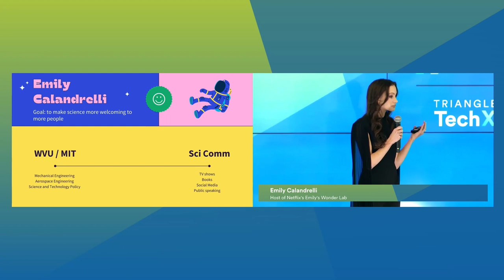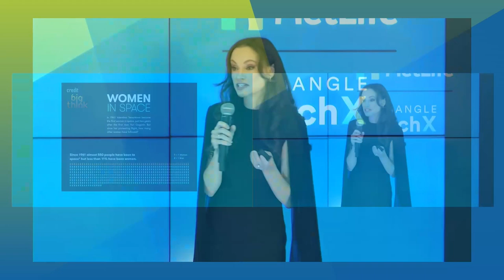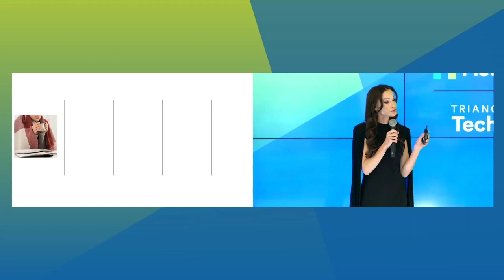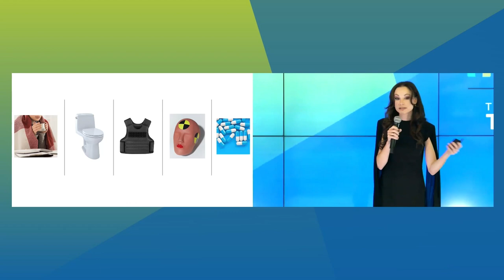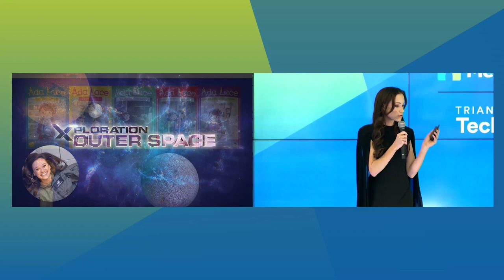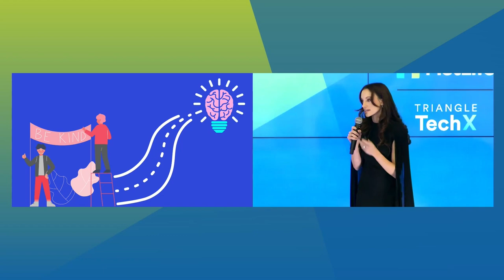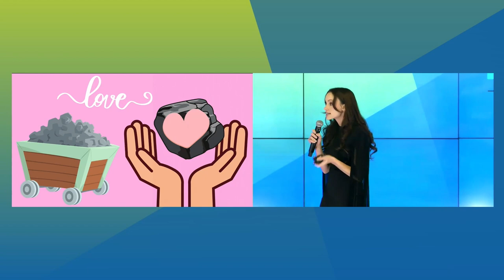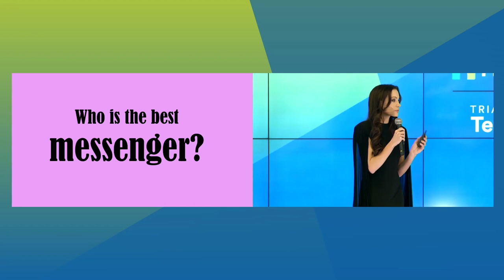Day Two: The Science of Sharing Space – and The Path Forward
Emily Calandrelli, MIT-engineer turned Emmy-nominated science TV host and executive producer, discusses the path forward for women in STEM—and beyond.